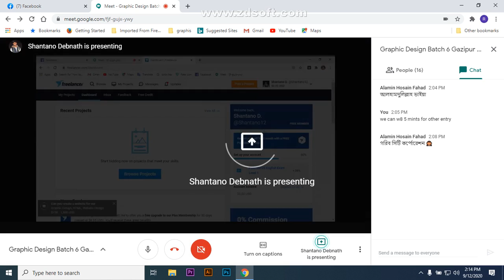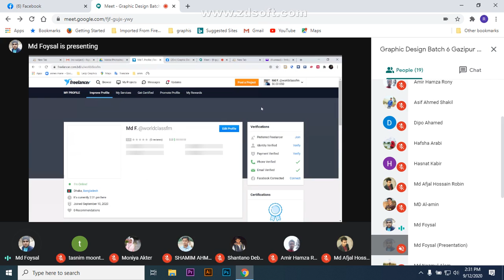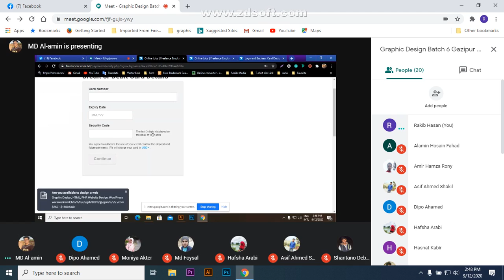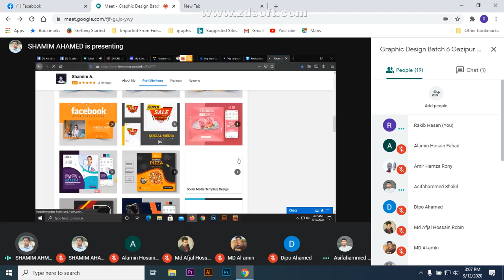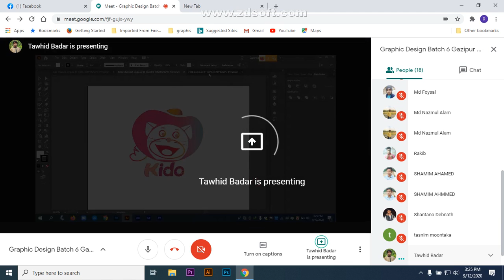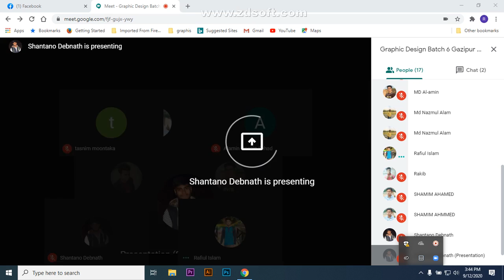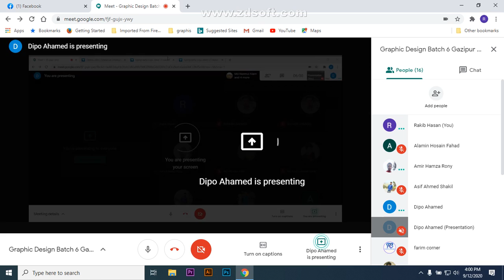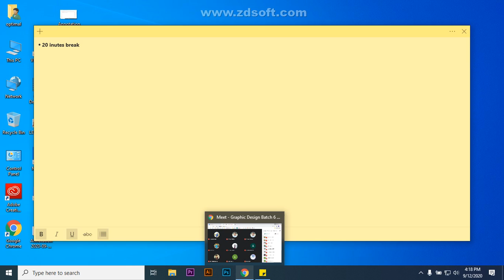Gazipur graphic design batch 6 class 13 part 1